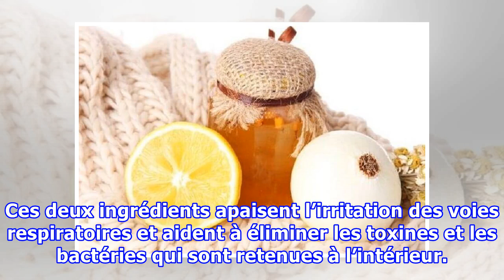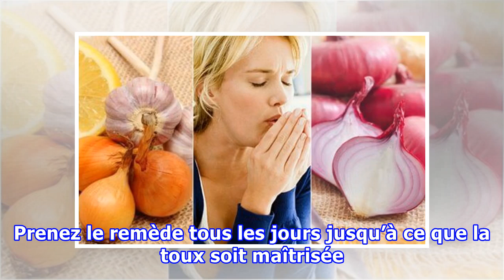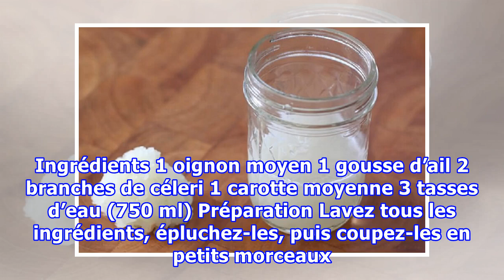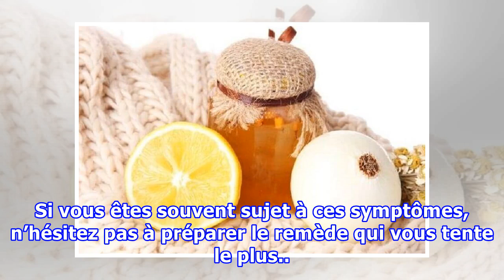Comment utiliser l’oignon pour combattre la toux naturellement ?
Comment utiliser l’oignon pour combattre la toux naturellement ? Les propriétés de l'oignon soient idéales pour combattre les infections respiratoires, mais nous pouvons encore augmenter ses effets expectorants en le combinant avec d'autres ingrédients naturels. L’oignon est l’un des ingrédients nat...